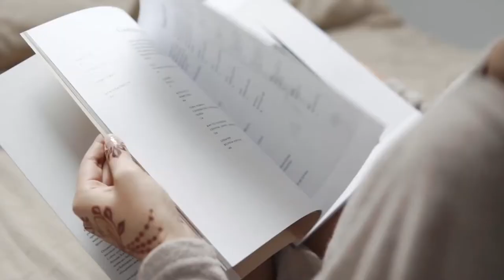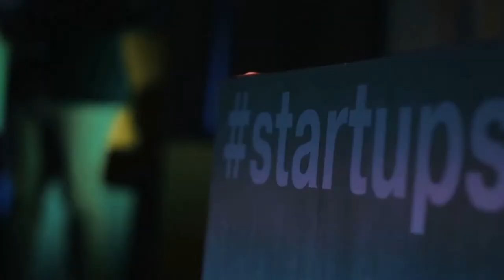Bike Registration That Works. Bike Index. A way to get your stolen bike back quickly and painless.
. Bike Index. A way to get your stolen bike back quickly and painless.Bike Registration that Works. never lose a bike again. so easy to find a used bike that you know is safe to own.